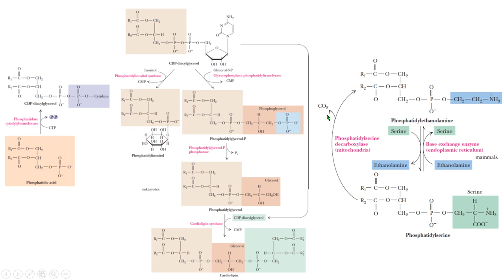fosfatidil inositol cardiolipina Phospholipidsl Cardiolipin biochemistry bioquímica